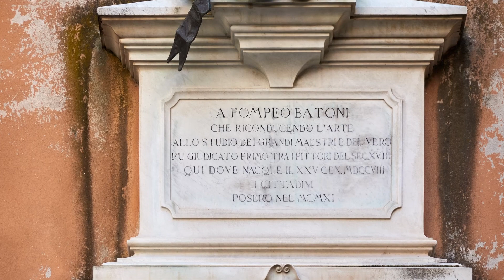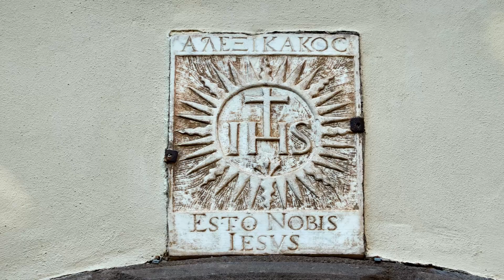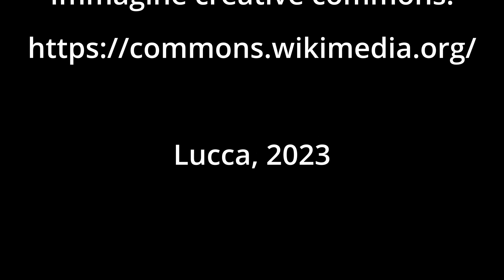Il Cristogramma Bilingue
Via Anguillara è una piccola via del centro di Lucca che collega via Fillungo al lato della basilica di San Frediano. Via con mole spunti interessanti, per adesso ci limitiamo a citare la lapide ed il busto in ricordo del grande pittore lucchese Pompeo Batoni e il Cristogramma su quella che adesso è la canonica del parroco di San Frediano. La particolarità di questo Cristogramma rispetto alle decine di altri che si possono trovare sulle porte dei palazzi lucchesi è la scritta bilingue, sia in greco che latino.
Questo Cristogramma fu ideato da San Bernardino  IHS,  inserito su un sole. Si tratta delle lettere maiuscole greche iota, eta e sigma, le prime tre del nome di Gesù in greco, ΙΗΣΟΎΣ.
Il cristogramma era su un sole perché nell’Italia cinquecentesca si era assistito a una rinascita dell’adorazione del sole. Il culto di Apollo doveva essere sostituito dalla vera e autentica adorazione di Gesù Cristo, l’unico sole che sorge è Gesù. Come il sole illumina la terra, così Cristo illumina le coscienze di tutte le genti.
La sua presenza sulle porte delle case era segno di protezione e benedizione.